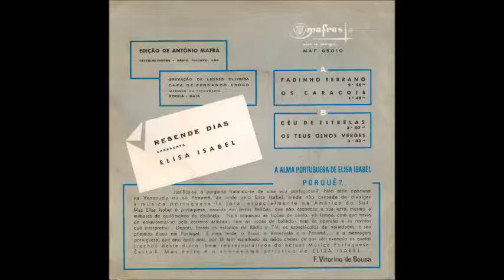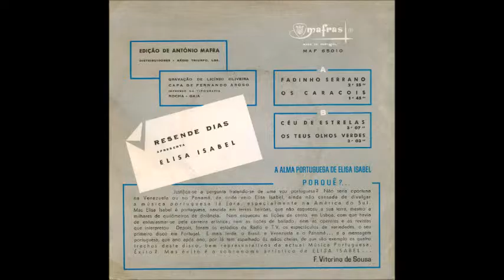Elisa Isabel - Céu de estrelas